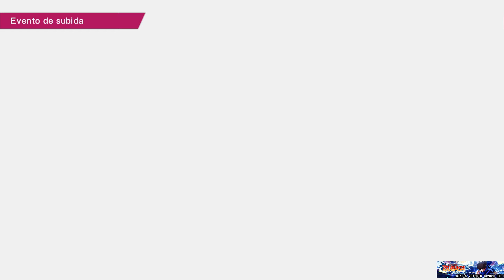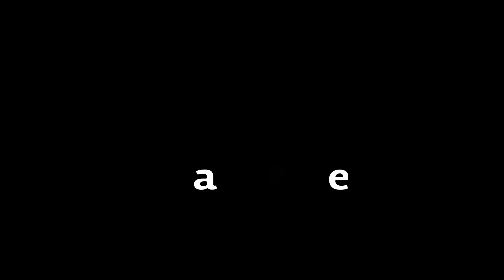Captain Tsubasa Rise of New Champions Episodio Nuevo héroe Camino del Furano / PS4 Pro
Episodio Nuevo Héroe Camino del Furano

Parte 6 - Español Japonés

Gameplay PS4 Pro.

Captain Tsubasa o Campeones: Oliver y Benji, como se le conoce en España, es una de esas licencias del manga y anime más reconocidas del mundillo. Una franquicia que ha acompañado a gran cantidad de generaciones durante muchos años, y que probablemente muchos niños y niñas han visto en su infancia en los años 80, 90 y 2000. Por ello un videojuego tan prometedor como Captain Tsubasa: Rise of New Champions de Bandai Namco Entertainment ha despertado tanta atención en todo el mundo.

Súper Campeones en Hispanoamérica y Campeones: Oliver y Benji en España

Y no dejes de seguirme en Instagram para que no te pierdas todas las novedades de videojuegos y Dragon Ball Super.